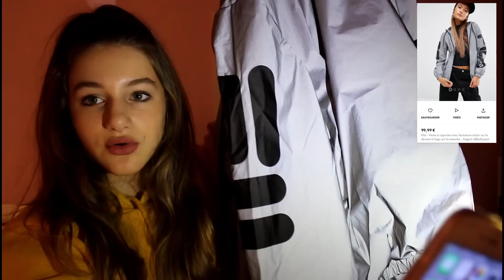PETIT HAUL DES FAMILLES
hey,, aujourd'hui on se retrouve pour un petit haut asos hehe :)(

•mon matériel :
canon EOS 700D
eclairages
pinnacle studio 19 Plus

•mes réseaux :
musical.ly : @louanntoutcourt
snapchat 2 : louannpoy
vine : @louanntoucourt
périscope : @ytblouann

Louann